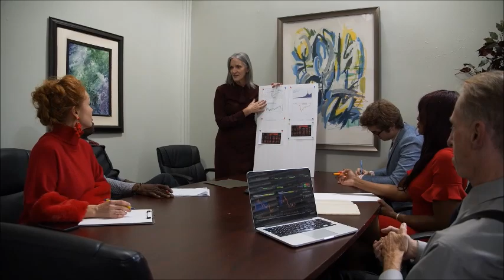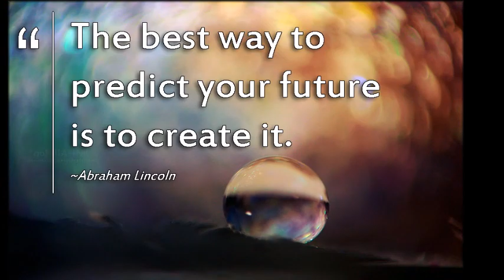మీ భవిష్యత్తు ఇక్కడ చెప్పబడును ||How to predict your future||how your future looks like|Astrology